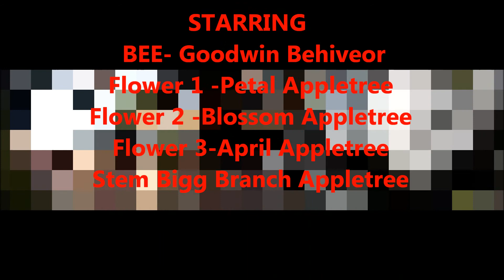Bee and Blossom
Black and yellow Bumble Bee landing on apple blossom, in slow motion set to music take off and landing. sticks its proboscis(tongue) out while taking off.
with the sun in the background.